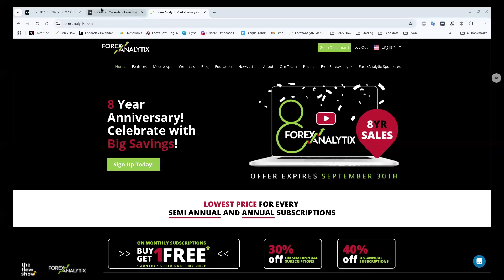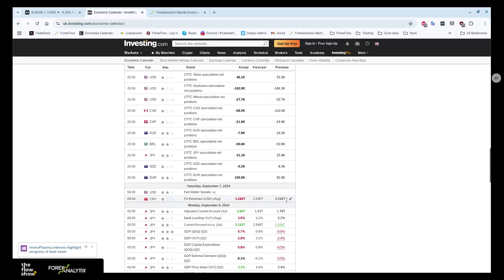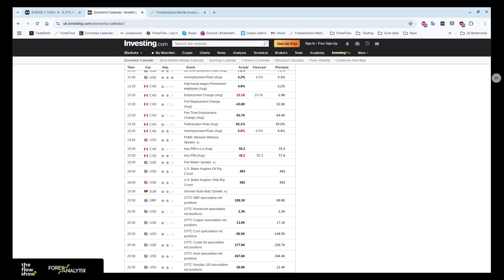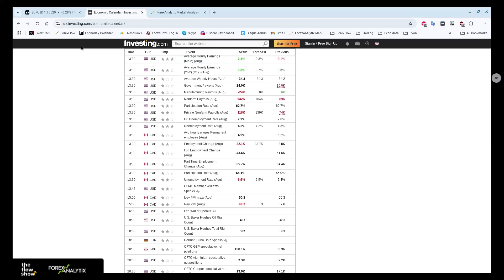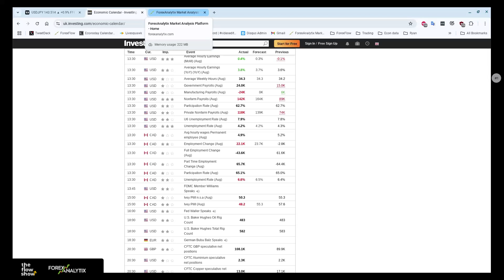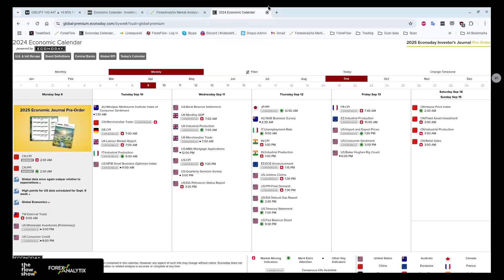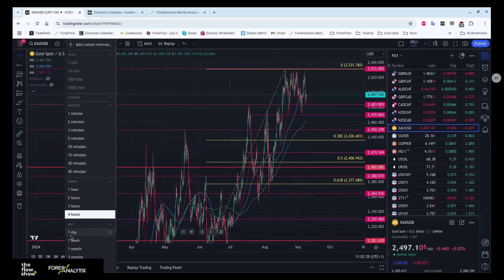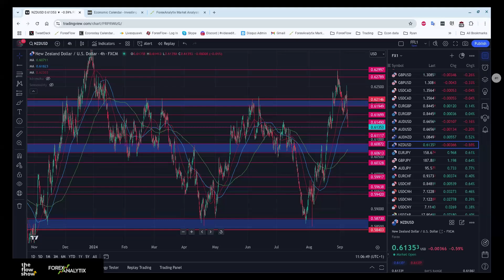The Flow Show - Monday 9th September 2024 - Key levels in the crosshairs as we start the week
The fall out from the volatile NFP report is still playing out in markets. We tell you what's really driving the moves as there's two forces at play.

We've more data and central banks to come this week, so get ahead of the rest by getting prepped with today's show.